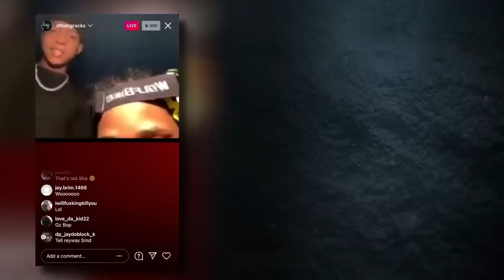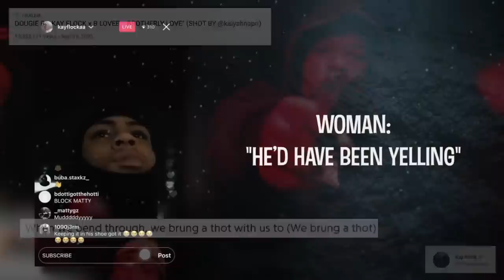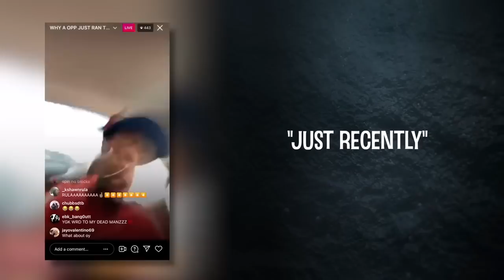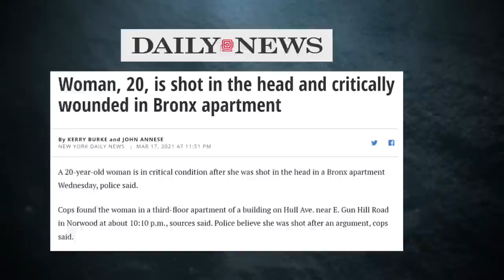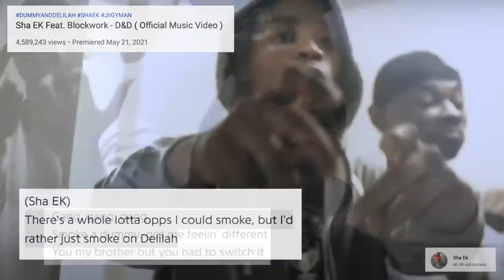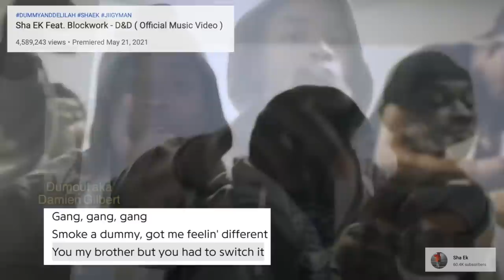The Murder of Dummy and Delilah/ Bronx Drill's Most Disrespectful Lyric